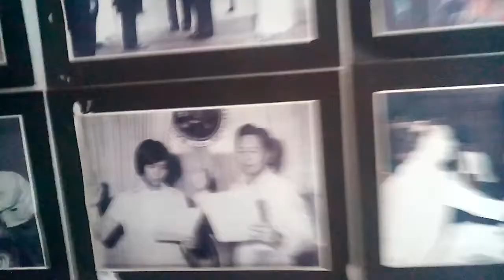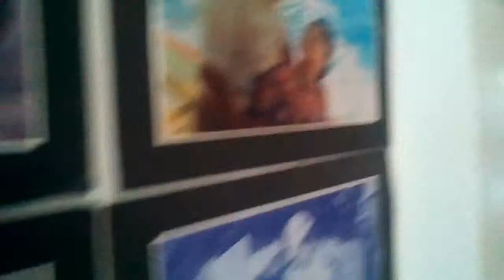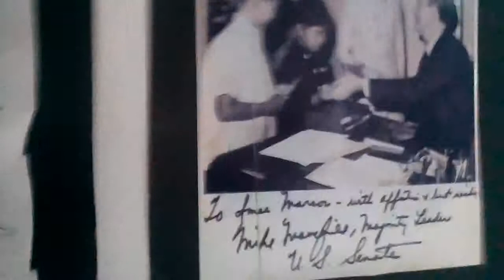Marcos Museum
Ilocandia Tour 2015
Houses a large gallery of Marcoses ' photos